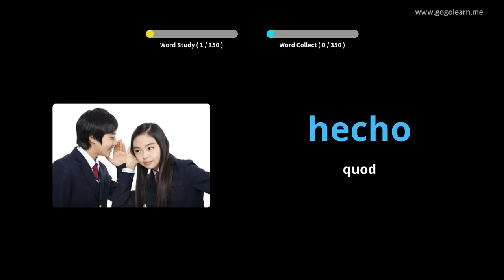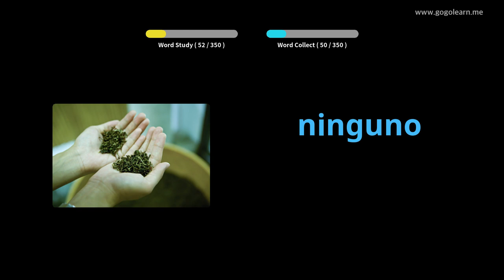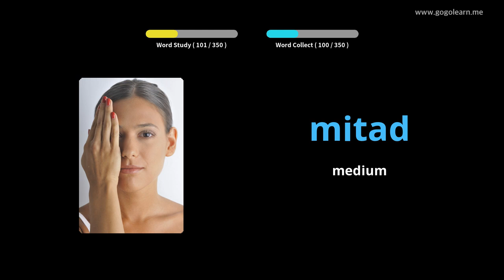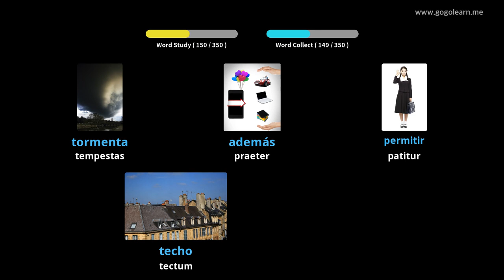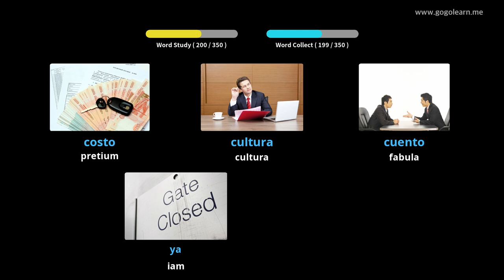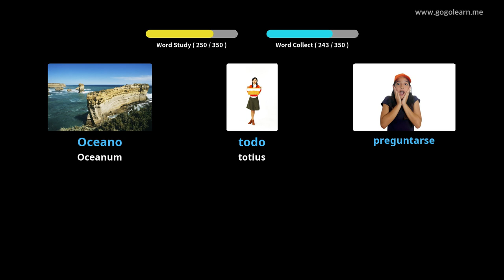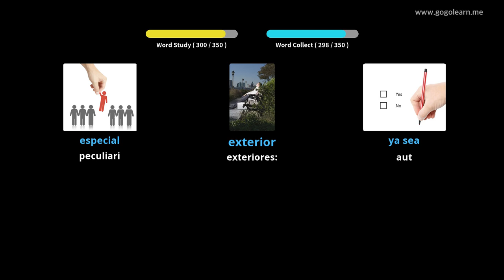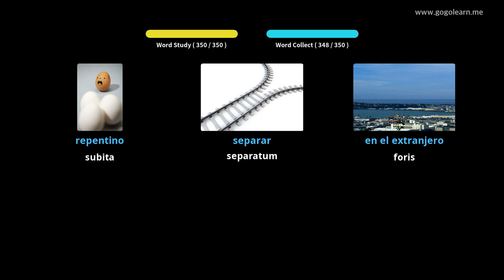Familia Romana secundarium schola II |Golearn